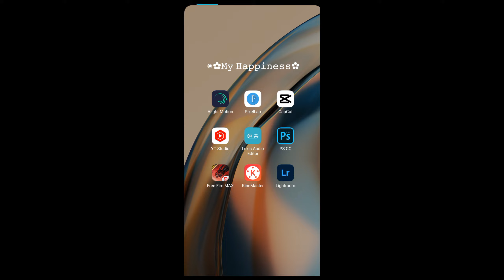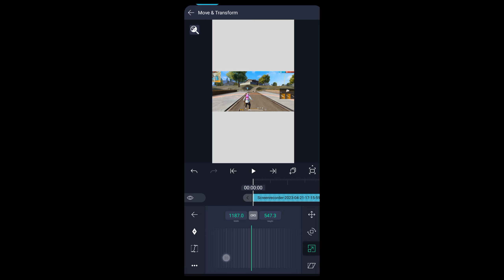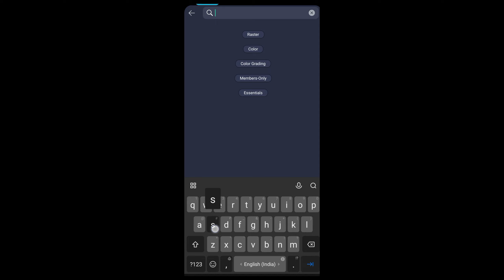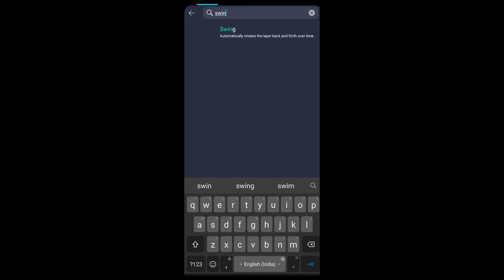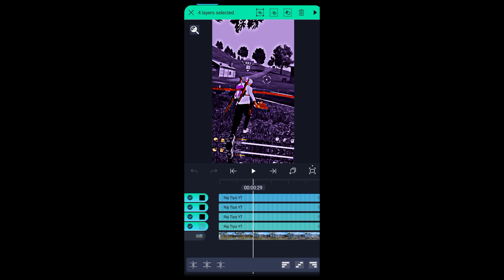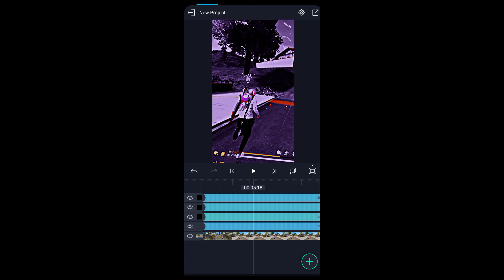Instagram Par Viral Reels ki Editing Kese Kare|| Alight Motion Video Editing Free fire 🔥🗿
XML File🔰
Hello Guys
Kese Hai aap Log I hope Sab Maje Me Honge
To Es video ko pura watch karna
or ha video ko Like Karna Mat bhulna ☺

Ya Search kar lo
Raj Tips YT

TACO RAP BEAT - Fing Beat

About Video

free fire video editing alight motion
alight motion editing
free fire
free fire lobby edit tutorial alight motion
high quality video editing tutorial
free fire
instagram viral reels free fire editing tutorial